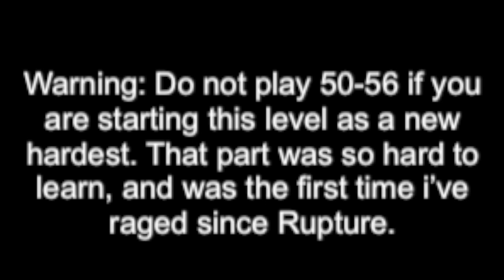Breakthrough In 5 Runs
Absolutely ridiculous level.
Breakthrough is gonna be my 2nd hardest level, and probably slightly better than Biru (4/10 enjoyment)

Enjoyment: ?/10
Current attempts: 775 (Excluding old attempts from December 2018)
Demon Difficulty: 6.5/10 (High End Hard Demon/Easy Insane Demon)